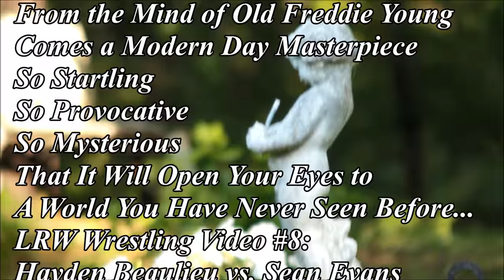LRW Wrestling Presents...Hayden Beaulieu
The Living Room Wrestling federation (aka LRW Wrestling) proudly introduces Hayden Beaulieu, the latest addition to our wrestlers' roster. This handsome rookie was originally slated to be a member of The Velvet Mafia (with his tag team partner, Sean Evans) but this interview with Old Freddie Young changed the plan.